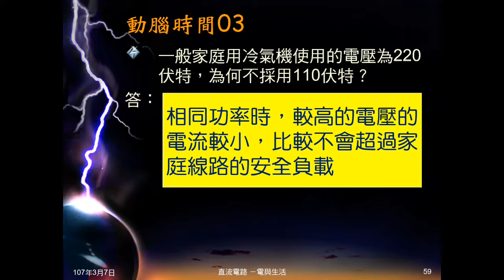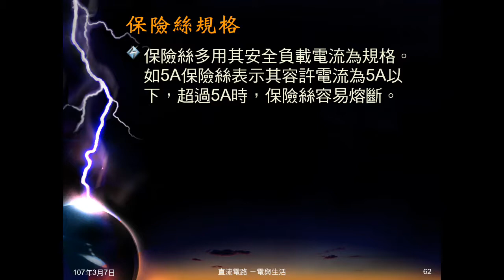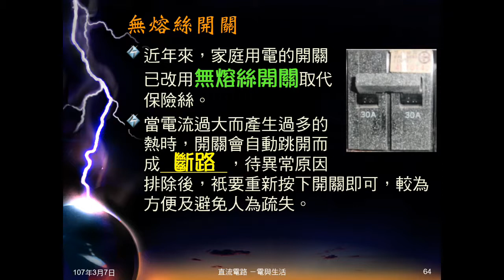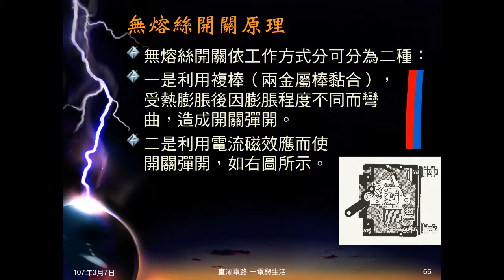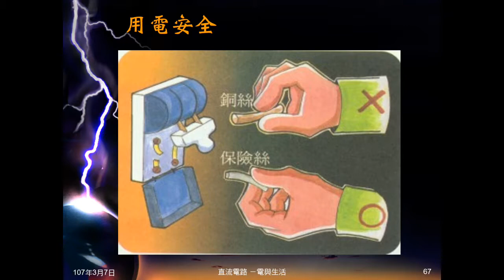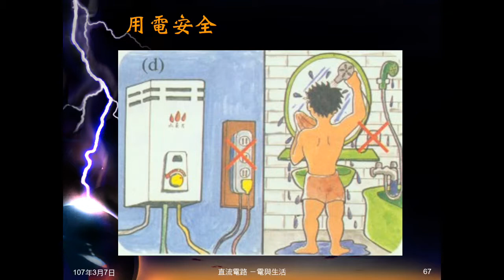106學年國三理化＿電與生活10：保險絲；無熔絲開關；用電安全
說明保險絲的功用、組成、性質、符號釡、使用方式、規格，及熔斷時處理方式。介紹無熔絲開關及其作用，連接方式及開關原理。圖片展示用電安全注意事項。